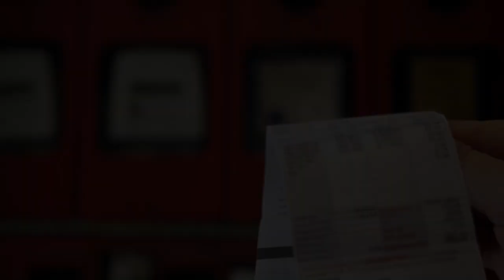Türkiye ve dünya gündeminde neler oldu? İşte Bir Bakışta Bugün | 30 Eylül 2021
Erdoğan: Rusya ile S-400'lerde geri adım yok, uzaya roket fırlatma, savaş uçakları ve denizaltı adımlarımız olacak

Şentop: Milletvekili dokunulmazlık dosya sayısı 1359'a ulaştı

Akşener ile Karamollaoğlu'ndan basın toplantısı: Millet İttifakı'na katılan siyasi partiler ortak bir manifesto açıklayacak

Buldan: Tutum belgemiz Türkiye'nin birlikte uzlaşı içinde yaşama belgesidir

AYM ilk kez bir kadın cinayetinde devleti suçlu buldu

İBB'nin bin yeni taksi teklifi 9'uncu kez reddedildi

MB, PPK özetini açıkladı: Çekirdek enflasyonda yavaşlama kaydedildi; TL'de görece istikrarlı bir seyir izlendi

CHP'li Akın duyurdu: EPDK, elektriğe yüzde 15 zam yaptı!

Manavgat'taki orman yangınını çıkardıkları iddia edilen iki çocuğa 10'ar yıl hapis istemi

55 şirket, vatandaştan topladıkları enerji fonunu devlete ödememiş